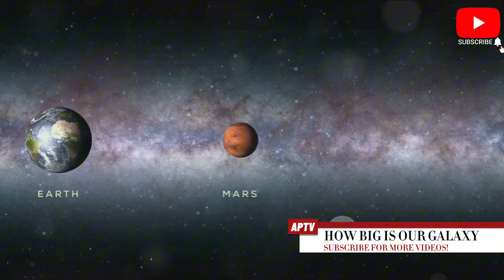How Big is Our Galaxy Really?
Step into the vast expanse of our galaxy with this eye-opening video journey! Join us as we explore the immense size and intricate structure of our galaxy in a realistic and creative way. From the mysteries of black holes to the beauty of nebulae, get ready to be amazed by the wonders of the cosmos.
Don't miss out on this immersive experience that will expand your perspective on the universe!

OUTLINE:
00:00:00 Probing the Universe
00:01:42 Galactic Scale
00:03:13 The Milky Way Unveiled
00:04:48 Perspective Shift
00:06:19 Our Place in the Cosmos

AaronPoloTV97

School Tips
Study Techniques
Educational Resources
Student Life
Test Preparation
Academic Success
STEM (Science, Technology, Engineering, and Mathematics) )
Social Studies

Critical Thinking
Study Motivation
Exam Tips

United States
United Kingdom